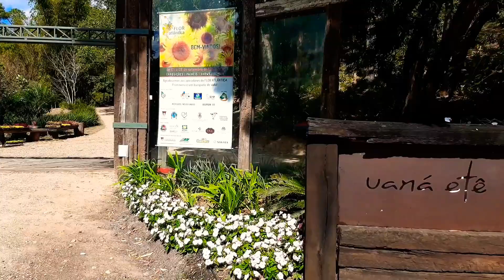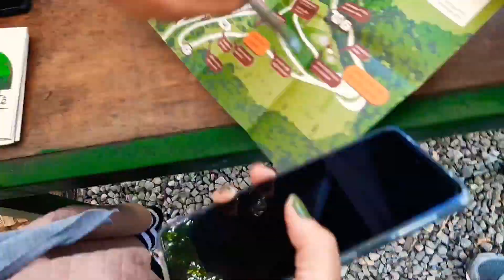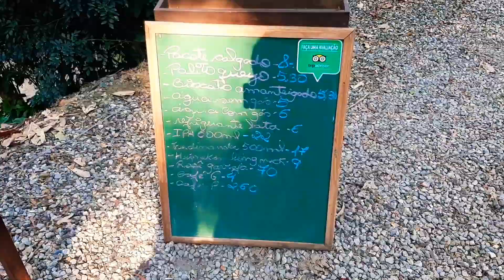Conheça UANÁ ETÊ , o jardim musical do vale do café !!!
UANÁ ETÊ é um parque natural no vale do café em vassouras , um excelente lugar para se passar uma tarde de domingo com a família .
há belas atrações dentro do Jardim , entre elas tem :

Jardim musical
oasis do lagarto
arvore das infinitas possibilidades
árvore de cristal
bosque dos sinos
entre outros ...

obs: não sei o nome da asa que fica no bosque dos sinos . eu falei asas de "Valquíria" pela similaridade kkkk

trilhas sonoras :

músico: Canção de Foo Fighters

músico : Pollo

Músico: @iksonofficial

músico : Jorge vercillo

músico : vocal livre

música : concerning Hobbits from the lord of the rings - ( violino cover)
músico : Taylor Davis

músico: lisa gerrard